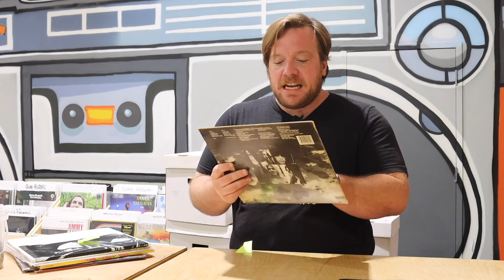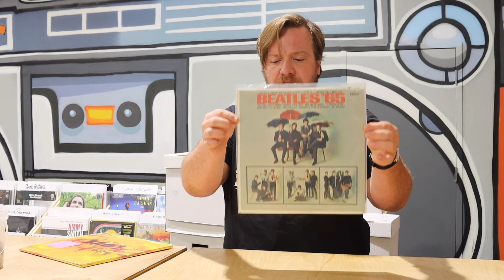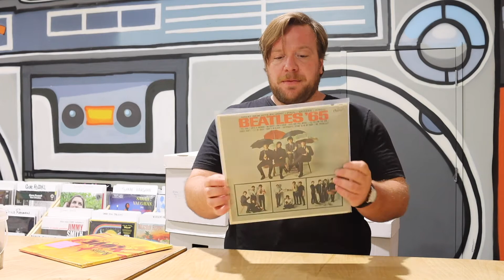Used vinyl from the underground band called, The Beatles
Used Day Tuesday at Daddy Kool Records on March 1st, 2022

*Socials: @daddykoolrecords
*Mural in Background by Zulu Painter and Aurailleus